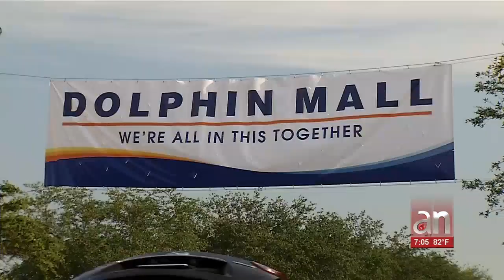Tras más de un mes en Cuarentena residentes de Miami buscan alimentos para sus familias